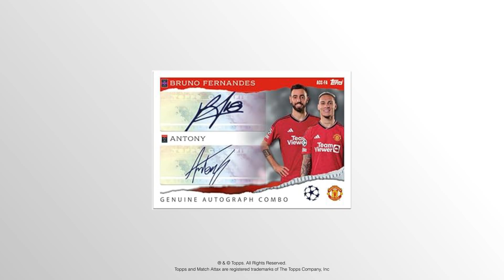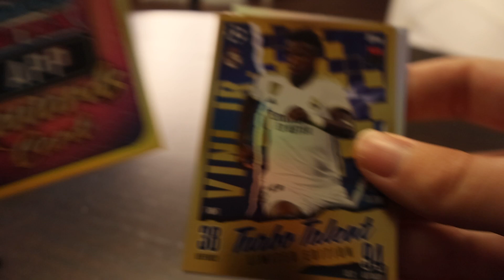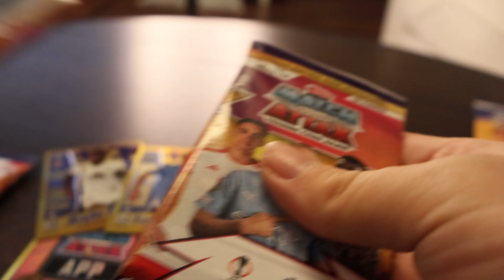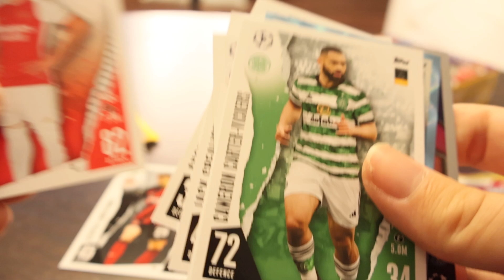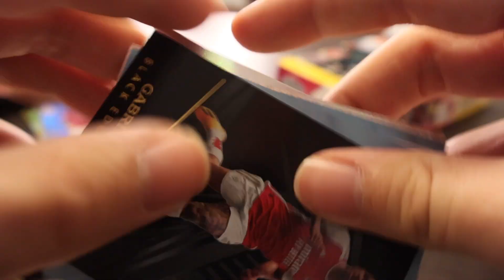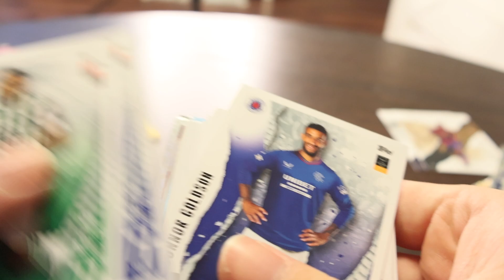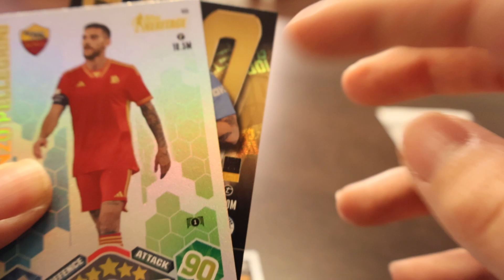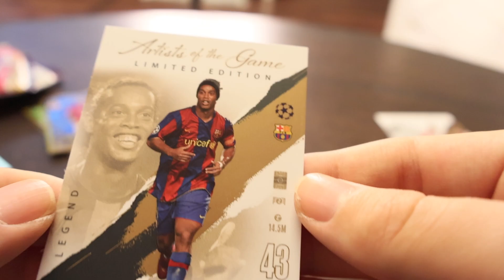Jeg packede *LIMITED EDITION* RONALDINHO i KÆMPE fodboldkort packopening!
Skud ud til Topps for at sende mig de her fede fodboldkort! Du kan købe dine egne kort her: